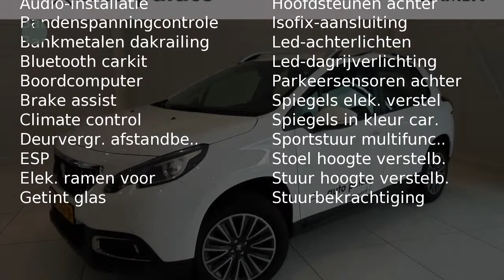Peugeot 2008 BLEU LION 110 PK Turbo|NAVIGATIE|PARKEERHULP|AIRCO|CRUISE CONTRO